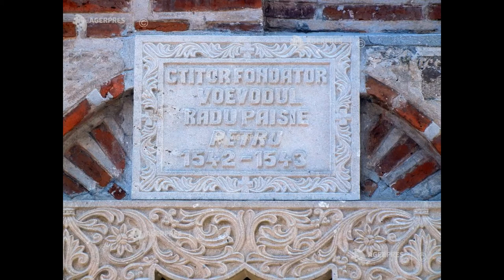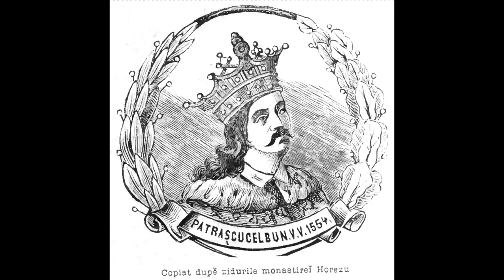Radu Paisie - domnul Țării Românești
Un videoclip despre un domnitor mai puțin cunoscut și anume Radu Paisie (domn între 1535 și 1545).